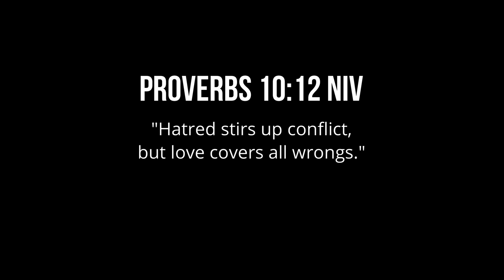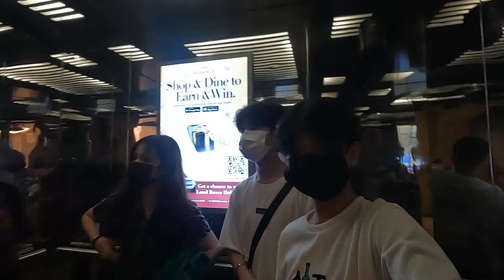BIRTHDATE with Ashley & Marco PART 4 | VLOG 141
So there you go, the continuation of my bithdate with Ashley, but this time joining us, is Marco.